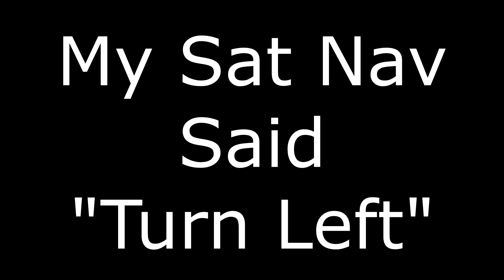My Sat-Nav Said "Turn Left" - Addison Lee - LN63 KTC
This is not the first time that I've seen a minicab turn left, or at least attempt to turn left, at this junction.

It's been no left turn for at least ten months, and maybe more.

Another "Sat-Nav Worshipper" who must always obey their Sat-Nav.